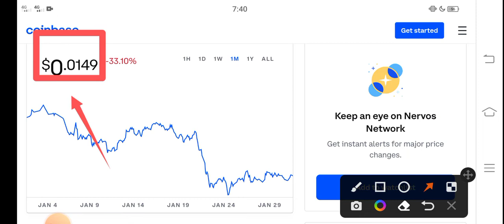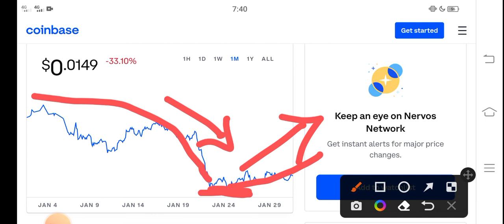CKB WOW! +4000% || Nervos Network Price Prediction! CKB Today News